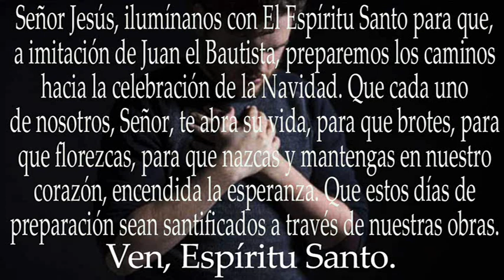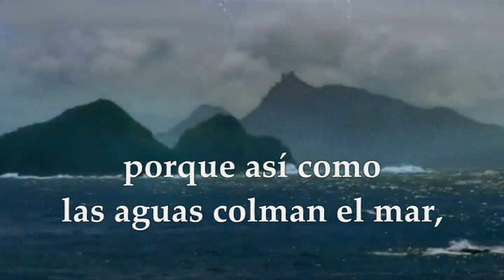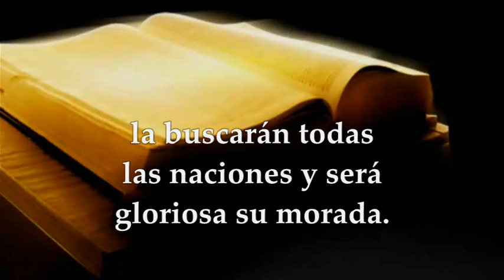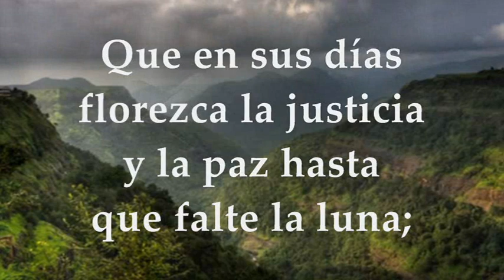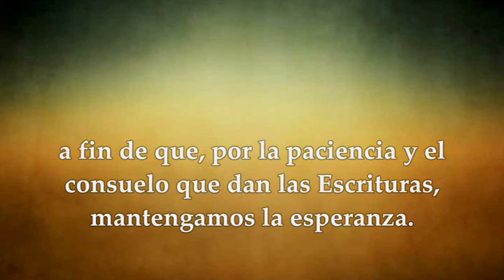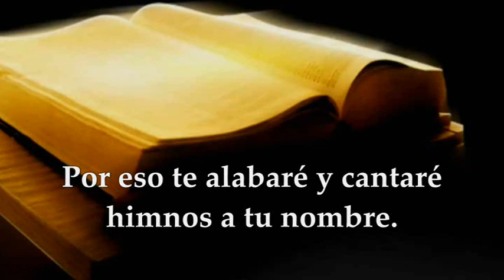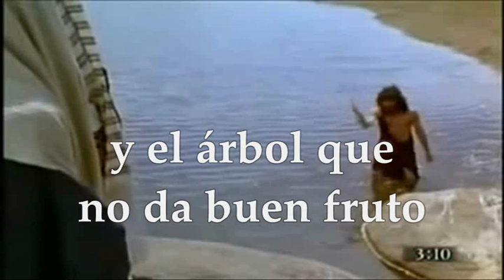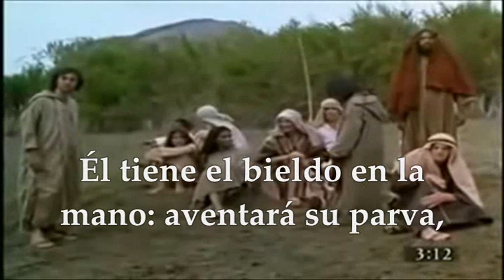EVANGELIO DE HOY DOMINGO 4 DE DICIEMBRE DE 2022 | SEGUNDO DOMINGO DE ADVIENTO | MATEO 3,1-12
EVANGELIO Y LECTURAS EUCARISTÍA DOMINGO 4 DE DICIEMBRE DE 2022 SEGUNDO DOMINGO DEL TIEMPO DE ADVIENTO CICLO A PRIMERA LECTURA: Del libro del profeta Isaías 11, 1-10 SALMO RESPONSORIAL: 71 R/. Ven, Señor, Rey de justicia y de paz. SEGUNDA LECTURA: De la carta del apóstol san Pablo a los Romanos 15, 4-9 EVANGELIO: San Mateo 3, 1-12